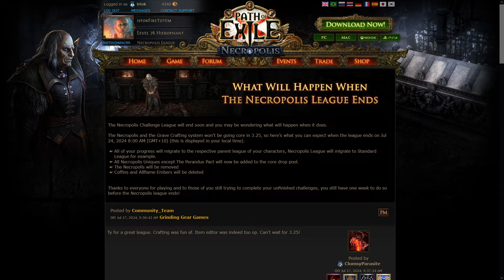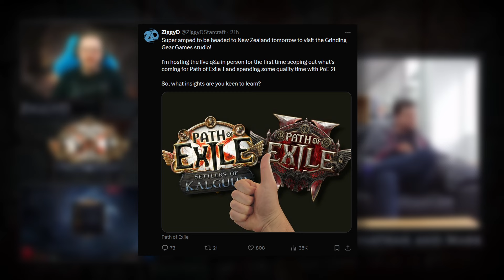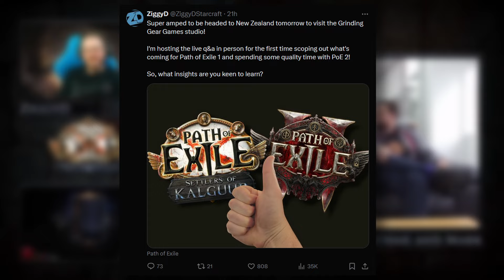[POE3.25 消息] 魔影墓場何去何從 & 3.25比想像中大? | 流亡黯道 | Settlers of Kalguur | 卡爾葛拓荒者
魔影墓場唔入核心應該不意外
但係特登請ZiggyD過去 NZ就真係有d神奇

今條片試下無片尾, 睇下結果如何

Time Stamp
00:00 魔影墓場何去何從
00:43 謎盒掉率調高
01:04 新竭盡數量
01:24 3.25 可能比想像中大?

聽講呢堆 Tag 會對個Channel 有幫助